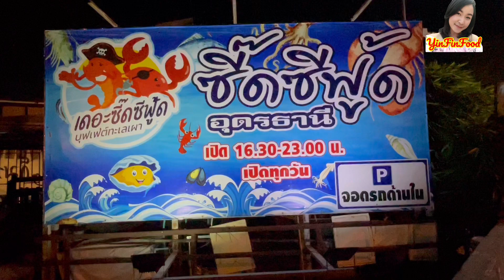มาที่เดียวได้ทานครบ ทั้งทะเลย่าง หมูกระทะ หอยนางรมตัวใหญ่ๆ น้ำจิ้มรสเด็ด | YinFinFood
เพจ : YinfinFood